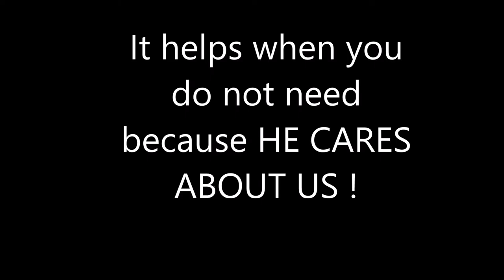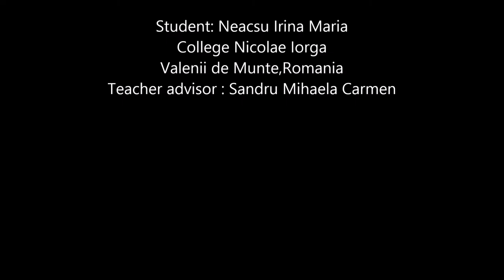The best math teacher